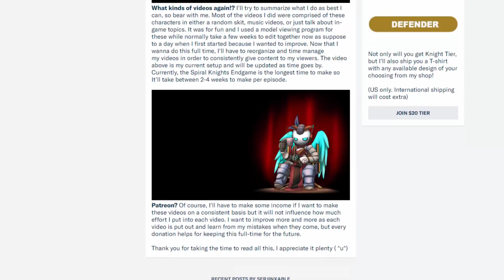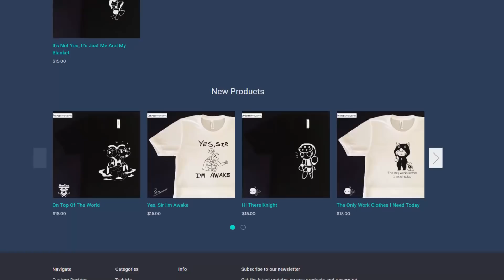What even is this? - Haven 0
We talk about the new stuff going on, what this will be for. The future content coming out and yea!

Video Shown in End Credits ( .u. )

Music Used in this video ( .o.  )
Milkoi - Naptime